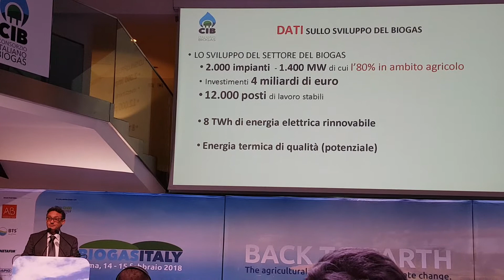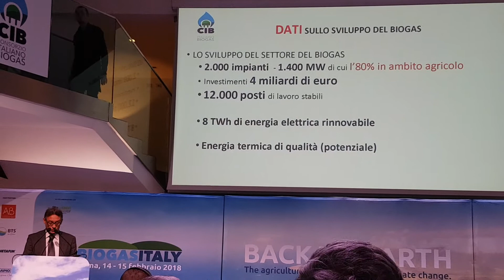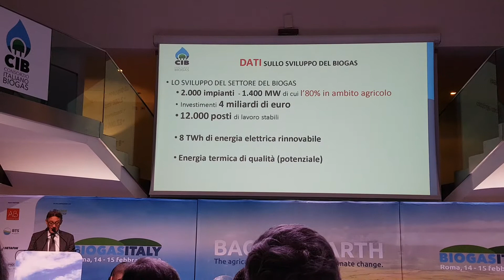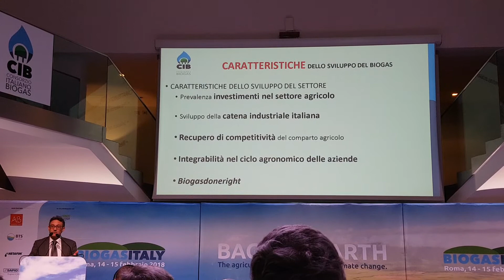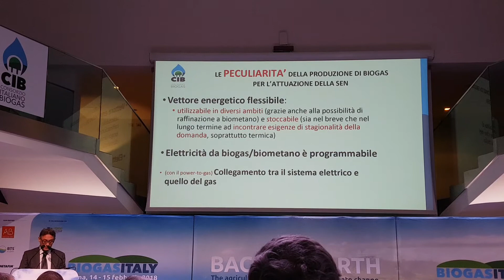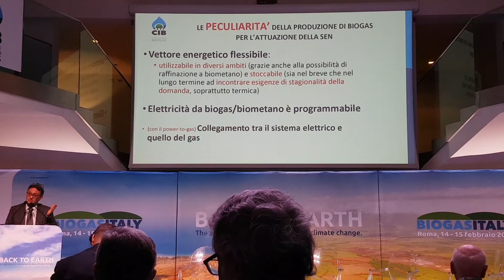BIOGAS ITALY 2018 (Video by Quirino Martellini)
Il 14 e 15 febbraio si è rinnovato l'appuntamento con Biogas Italy . L'edizione di quest'anno ha un titolo che racchiude un contenuto importante che riflette le elaborazioni del CIB di questi anni: Back to Earth - The agricultural revolution to stop climate change. E' stata ripresa l'idea che ha fatto da leit motiv nelle precedenti edizioni, la rivoluzione agricola, ma finalizzata alla lotta al cambiamento climatico.

L’evento è stata un’importante opportunità per discutere del potenziale del gas rinnovabile e della decarbonizzazione della rete del gas sia nel contesto nazionale che internazionale e per evidenziare il ruolo fondamentale che il biogas/biometano agricolo ha in questo percorso.

Biogas Italy si è caratterizzata, infine, per l’elevato contenuto tecnico-scientifico grazie al coinvolgimento dei massimi esperti nazionali ed internazionali che hanno contribuito a disegnare non solo lo stato dell'arte del settore, ma a delineare anche le linee strategiche di medio e lungo periodo.

Nazionale Spazio Eventi c/o Rome Life Hotel.

Una location unica ed esclusiva, nel cuore del tessuto urbano della città, a dieci minuti dalla Stazione Termini. Una struttura architettonica storica e di pregio, nata negli anni ’30 come auditorium, caratterizzatta da uno stile minimale e contemporaneo, con un grande spazio centrale e numerose salette laterali per incontri B2B e una dotazione tecnica e impiantistica all’avanguardia. Via Palermo 10/12 00184 Roma (Italia)